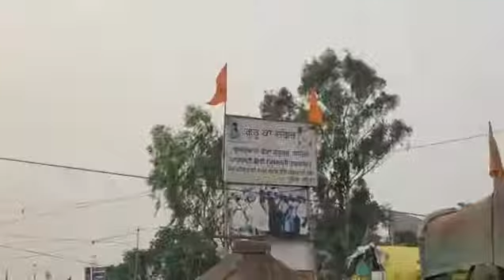Bhana Sidhu live Kisan Mazdoor Ekta Morcha Singhu-Kundli Boder Delhi।।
Amanat Ali
Akhil
Angrej Ali
Aman Hayer
AP Dhillon
Arif Lohar
Amar Noorie
Babbu Maan
Bhagwant Maan
Bally Sagoo
Bohemia
Benjamin Sisters
Baljit Malwa
Balkar Sidhu
Babbal Rai
Baba Sehgal
Bikram Singh
Bilal Saeed
B Praak
Channi Singh
Daler Mehndi
Dilshad Akhtar
Dev Dhillon
Diljit Dosanjh
Didar Sandhu
Dr Zeus
Deep Jandu
Dharampreet
Durga Rangila
Fariha Pervez
Farida Khanum
Gurdas Maan
Gurmeet Bawa
Gurnam Bhullar
Ghulam Ali
Gippy Grewal
Gurshabad
Guru Randhawa
Garry Sandhu
Harbhajan Maan
Hadiqa Kiani
Hardy Sandhu
Honey Singh
Happy Raikoti
H-Dhami
Hans Raj Hans
Harjit Harman
Harshdeep Kaur
Himanshi
Humaira Channa
Hakam Sufi
Inayat Hussain Bhatti
Imran Khan
Inderjit Nikku
Jagmohan Kaur
Jasbir Jassi
Jaswinder Brar
Jawad Ahmad
Jaz Dhami
Jazzy B
Juggy D
Jassi Gill
Jagjit Singh
Jay Sean
Jaspinder Narula
Jassi Sidhu
Jordan Sandhu
Kamal Heer
Kanth Kaler
Kuldeep Manak
Kulwinder Dhillon
Karamjit Anmol
Karan Aujla
Kanika Kapoor
Kiran Ahluwalia
Karnail Gill
K S Makhan
Kamaljit Neeru
Karnail Singh Paras
Kulwinder Billa
Labh Janjua
Lakhwinder Wadali
Lehmber Hussainpuri
Lal Chand Yamla Jatt
Mohammad Rafi
Mohammad Sadiq
Manmohan Waris
Mehdi Hassan
Mala
Mehnaz
Miss Pooja
Master Saleem
Malkit Singh
Mickey Singh
Masood Rana
Musarrat Nazir
Maninder Buttar
Mankirat Aulakh
Nusrat Fateh Ali Khan
Naheed Akhtar
Nimrat Khaira
Nishawn Bhullar
Nachhatar Gill
Narinder Biba
Noor Jehan
Nav
Navv Inder
Naseem Begum
Ninja
Nisha Bano
Nachhatar Chhatta
Pammi Bai
Panjabi MC
Preet Brar
Prem Dhillon
Preet Harpal
Raj Brar
Ranjit Bawa
Ranjit Kaur
Rahat Fateh Ali Khan
Roshan Prince
Reshma
Ravinder Grewal
Satinder Sartaaj
Surinder Kaur
Soni Pabla
Surjit Bindrakhia
Sangtar
Satwinder Bitti
Sahir Ali Bagga
Sajjad Ali
Surj Sahota
Sarbjit Cheema
Shaukat Ali
Surjit Khan
Shazia Manzoor
Satinder Satti
Sukshinder Shinda
Saleem Raza
Surinder Shinda
Sardool Sikander
Shanno Khurana[1]
Sukhwinder Singh
Sukhbir
Saieen Zahoor
Sukhwinder Panchhi
Sheera Jasvir
Sharry Maan
Sidhu Moosewala
Tarsem Jassar
Tarsame Singh Saini
Tufail Niazi
Yo Yo Honey Singh
Yuvraj Hans
Lakha Sidhana
Jass Bajwa
Harf cheema
Deep Sidhu
Jagdeep randhawa
Kanwar Grewal

Back. Button.